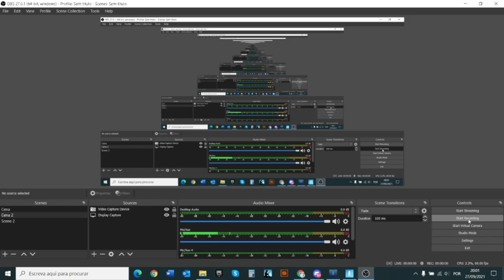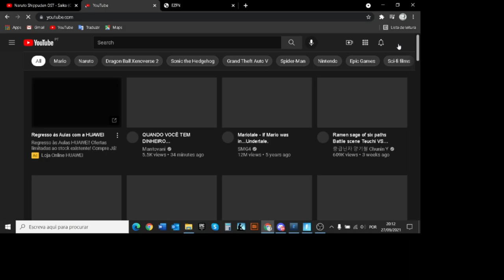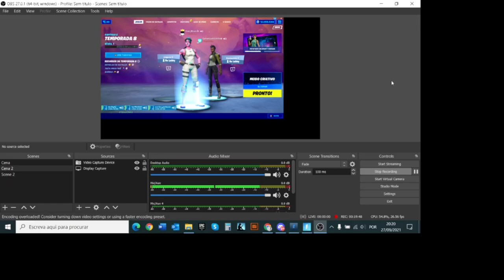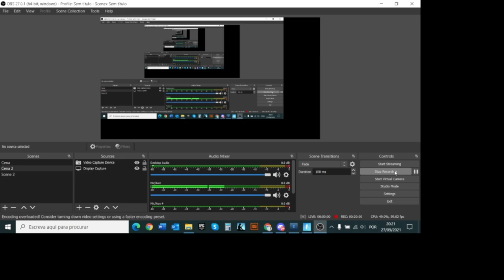I TOLD every fortnite kid that sweaty skins are bad.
This channel is Recommended to be a Funny & Series & Stream & Random Channel.. It's not recommended for Kids Under 13+.. Spider-Man & Avengers series on my channel isn't aged rescrited to 13+ so yoo can watch in any time.